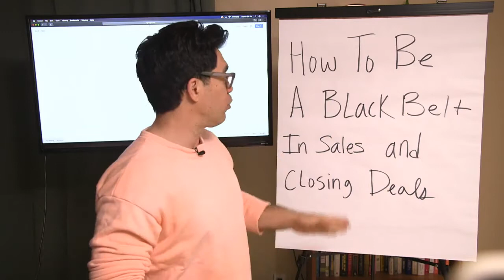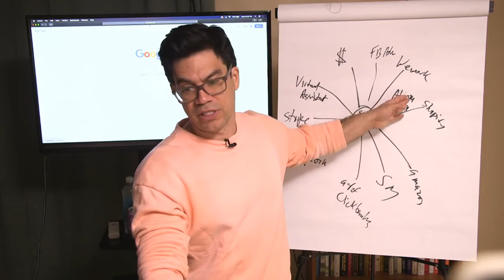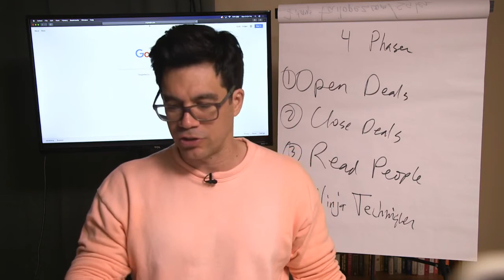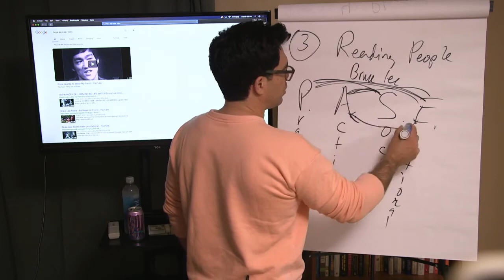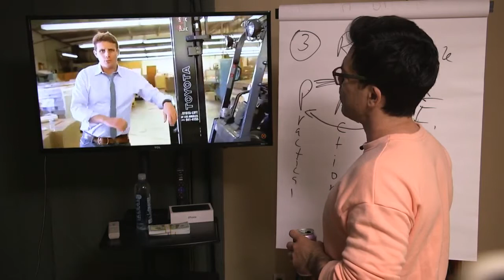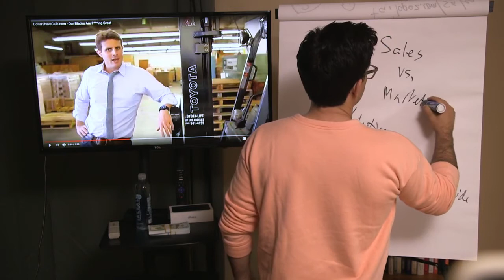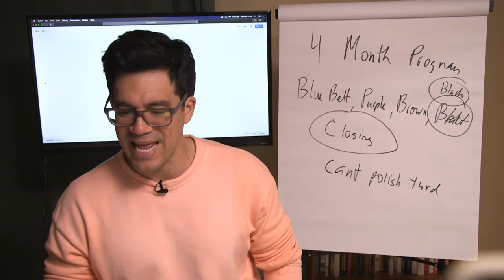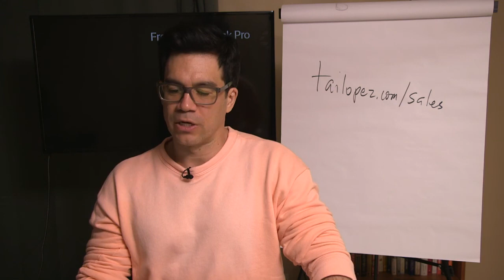📚Tai Lopez Sales Mastery Black Belt Live Call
Whether you invest in real estate, sell products online, or start an agency... SALES is the #1 business skill that’s vital to your success.*

But knowing how to sell is so insanely powerful, it can also help you excel in your personal life and relationships too.

Once you’ve learned sales, not only will you never go broke... you’ll also find yourself become more charismatic, influential, and powerful.

If you want to learn from me and my business partners how selling really works, click the button below to join my new “Sales Mastery Black Belt” test group.

▼▼ Check Out All Tai Lopez Courses Below ▼▼